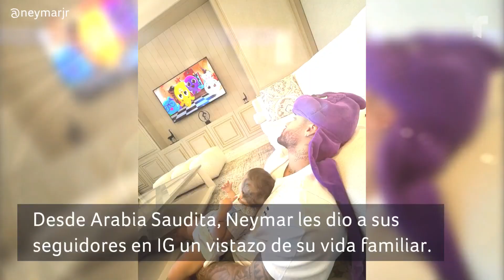Neymar y Bruna Biancardi se dejan ver muy románticos y felices junto a su hija Mavie | Buzz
Desde Arabia Saudita, Neymar compartió con sus fans detalles de su vida familiar al lado de su pareja, la modelo Bruna Biancardi, y su hija Mavie. Las risas, los abrazos y las noches de películas no han faltado para el futbolista brasileño.